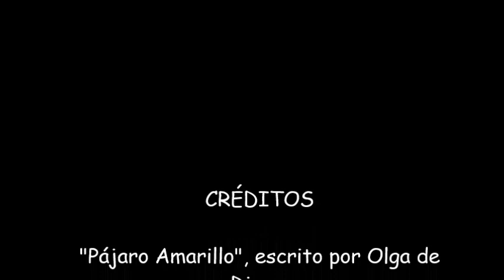Coronacuento 30: "Pájaro Amarillo"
Narración del cuento de Olga de Dios por MacProfe & family.